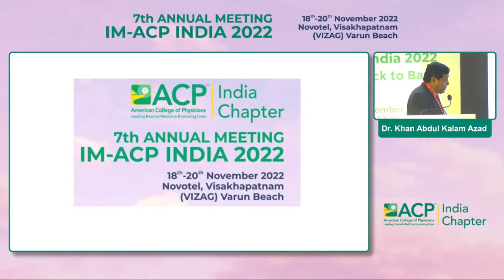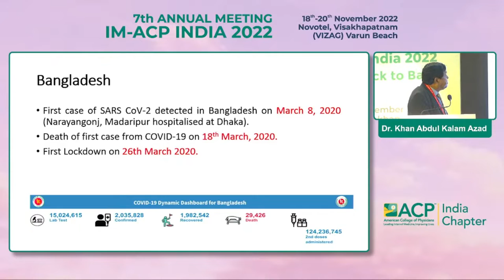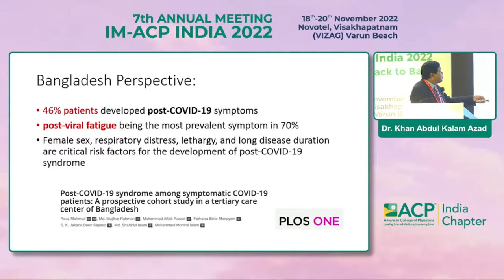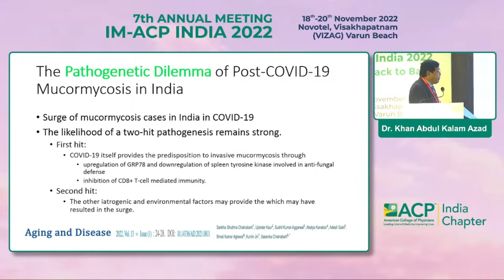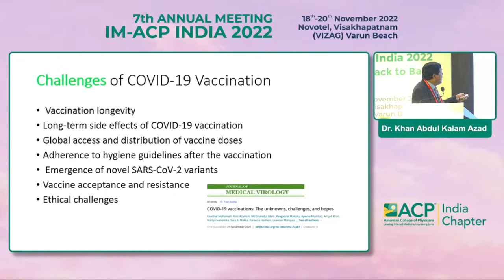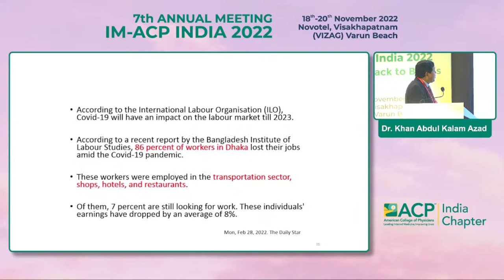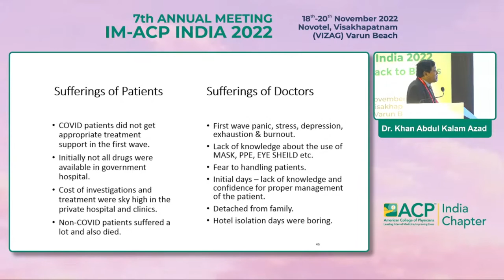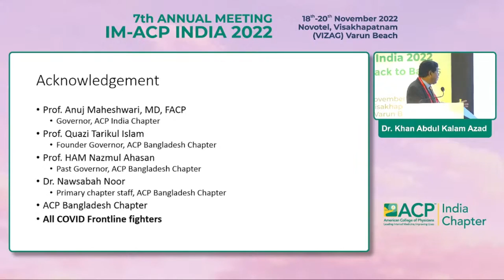Dr Khan Abdul Kalam Azad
Post Covid Dilemma